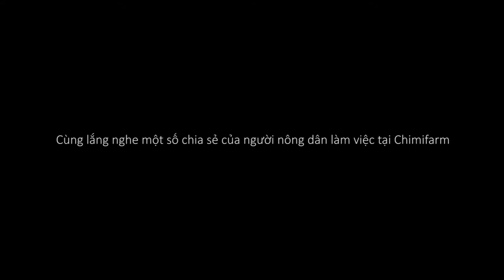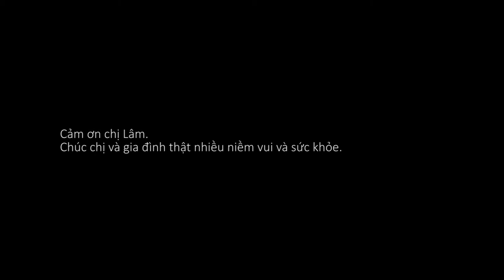Có hiểu mới có thương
Cảm ơn sự đóng góp thầm lặng của những người "Nông dân hạnh phúc" đã góp phần to lớn cho sự phát triển của Chimi Farm - Nông trại vui vẻ.
Chúc cho chị Lâm và tất cả những nông dân hiền lành, chất phát của Chimi luôn ngập tràn niềm vui và thật nhiều sức khỏe!
Chimi luôn thấu hiểu và biết ơn những người đã cùng đồng hành với Chimi suốt thời gian qua.

Một lần nữa cảm ơn tất cả tình cảm của những người nông dân hạnh phúc!
Chào mừng các bạn đến với kênh Chimi Farm của chúng tôi !
Đến với trang trại dâu tây Chimi để được tự tay trải nghiệm cảm giác hái dâu tây chín đỏ tại vườn, thưởng thức những sản phẩm được chế biến từ dâu tây do chính đầu bếp của Chimi Farm làm ra ngay tại nông trại.

Chimi Farm, hệ thống trang trại dâu tây lớn nhất miền Bắc
Tới Chimi Farm bạn sẽ có cơ hội tham quan miễn phí, hái quả tại vườn. Quả dâu tươi ngon nhất
Ghé thăm chúng tôi:
Farm 1: Bản Áng 2, xã Đông Sang,  Huyện Mộc Châu, Tỉnh Sơn La
Farm 2: Cạnh Đồi chè trái tim Mộc Châu
Farm 3: Ngõ 264 Âu Cơ, Hà Nội.